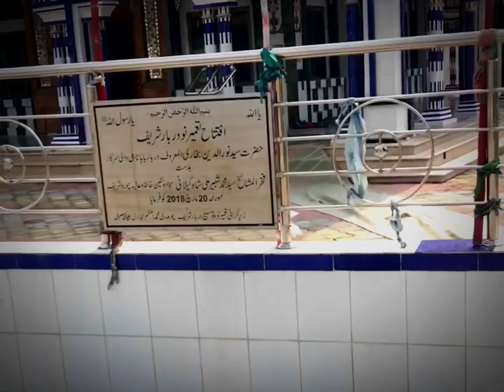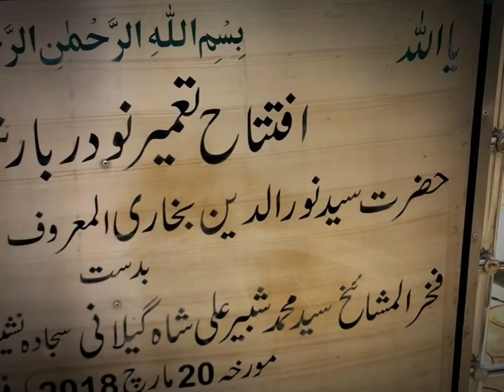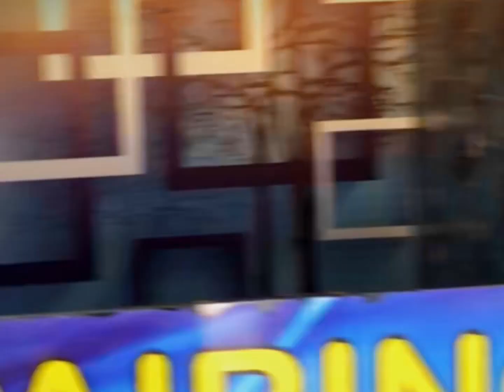Title: My Daily routine vlog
Aslam o alikum Everyone in this video i am telling u about my daily routine i hope u will like it.This is my 1st vlog i hope you enjoy . i will make more videos about travelong about food visits diffrent areas in pak nd kashmir .